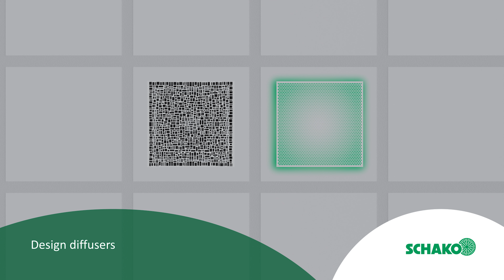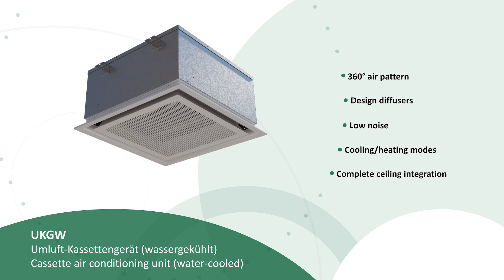ISH23 - Der leistungsstarke UKGW Konvektor im Kassettenformat | EN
Der SCHAKO UKGW Konvektor ist ein Umluft-Kassetten-Gerät, welches höchste Ansprüche an Komfort mit maximaler Leistung und Design verbindet. Das kompakte wasserbasierte Umluft-Klimagerät in Kassettenformat sorgt für das Kühlen und Heizen der Raumluft im Umluftbetrieb.

Weitere Informationen finden Sie in unserem Flyer – Umluftkonvektor UKGW

+++ Pressemitteilungen zur ISH 2023 +++
Bleiben Sie informiert.

🔗 Press release air diffusers – LWD, FKO (.zip, 4 MB)

🔗 Press release volumetric flow controller – VHPR, VHPQ, PIANO (.zip, 10 MB)

🔗 Press release air water systems – AQSH, UKGW (.zip, 25 MB)